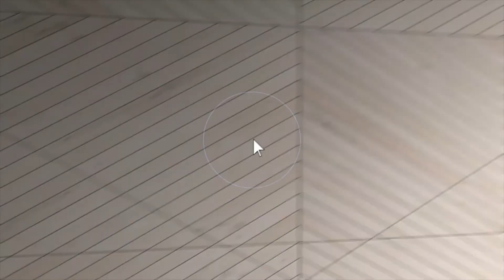561 E Saddle River Rd, Upper Saddle River, NJ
This video is about 561 E Saddle River Rd, Upper Saddle River, NJ 07458

This stunning and lovingly maintained luxury colonial needs nothing but for you to move right in! Over 5000 spacious square feet, and full of amenities, this home is all you will ever need. The first floor includes a gourmet kitchen with breakfast area plus workspace, great room with fireplace, library, dining room, family room, and laundry. The 1st floor bedroom also includes its own exterior access, ideal for visitors or home-based businesses. The 2nd floor has 3 large and airy bedrooms, 2 baths, and a breathtaking master suite with enormous bedroom, custom closets, soaking jetted tub, and a bonus room that can function as an office, yoga studio, sitting area, or more! The finished basement includes more entertaining space, rooms that can double as home gyms or dance studios with nearby full bath, and multiple storage solutions. Community pool is steps away. An attached 3-car garage, level fenced-in yard, and endless deck round out this special home.